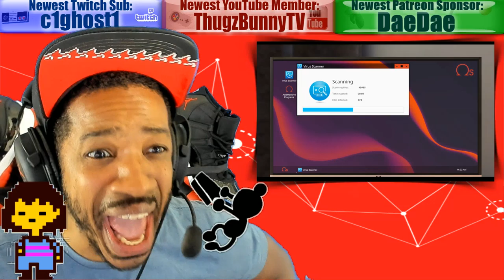Next Smash Fighter!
Join an awesome Nintendo Switch community and game with OBE1 everyday! Prize tournaments and more! (3 ways to join):